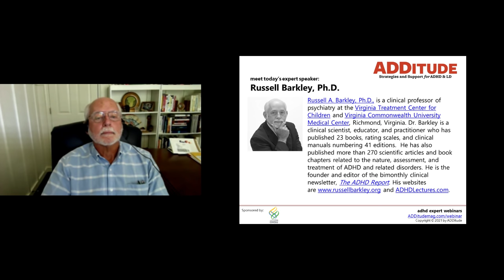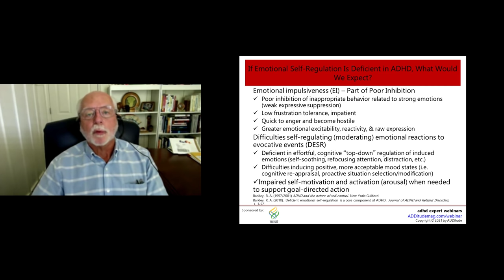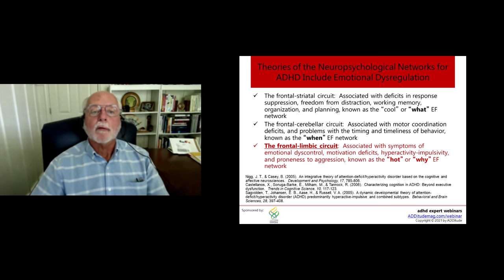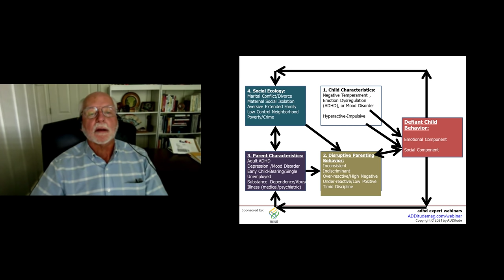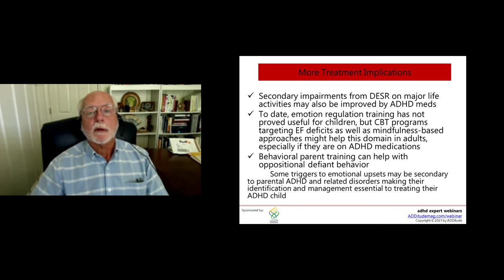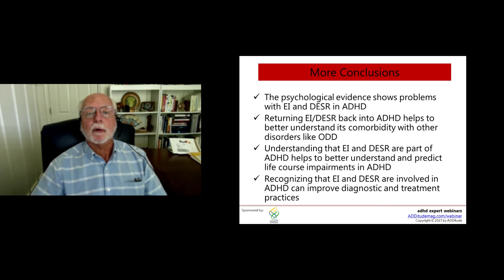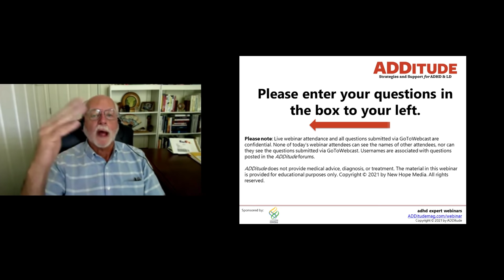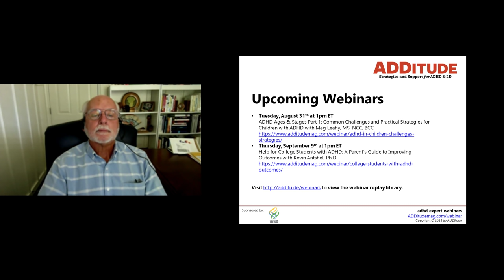Deficient Emotional Self-Regulation: The Overlooked ADHD Symptom That Impacts Everything (Barkley)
DESR, or deficient emotional self-regulation, is a core facet of ADHD that carries significant consequences. However, it is not included the disorder’s diagnostic criteria. As new research confirms the prominent role emotional dysregulation plays in ADHD’s appearance and individual patient outcomes , that may be changing. In this hour-long webinar from ADDitude learn about DESR, its central role in ADHD, along with implications for diagnosis and treatment.

04:23 What Is an Emotion
06:38 What is Emotional Self Regulation?
08:37 If Emotional Self-Regulation Is Deficient in ADHD, What Would We Expect?
12:00 Why is emotional impulsiveness (ei) and deficient emotional self regulation (DESR) an important component in ADHD?
13:46 History of ADHD: EI/DESR has been included in concepts of ADHD for 170 Years
16:30 EI/DESR Would be expected from the neuro-anatomy of ADHD
16:46 Neural Circuitry of Emotion and ADHD
18:38 EI/DESR is Included
in the Current Neuropsychological Theories of ADHD
20:10 Executive Networks
20:34 EI/DESR Is Evident in Psychological Research on ADHD
20:40 Emotional Self-Regulation Is a Major Dimension of EF in Daily Life Activities
21:26 Psychological Research on Emotion in ADHD
24:53 EI/DESR explains the linkage of ADHD to high risk for ODD
28:33 EI/DESR Predicts Impairment in Major Life Activities Beyond What Is Predicted From Traditional ADHD Symptoms

29:35 Diagnostic Implications
31:53 Treatment Implications
36:58 Self-Regulation Strategies to Modify the Emotional Response
40:16 Conclusions

Related Resources:
1. Read: DESR: Why Deficient Emotional Self-Regulation is Central to ADHD (and Largely Overlooked)
2. Read: DESR: “Does ADHD Emotional Dysregulation Ever Fade?”
3.